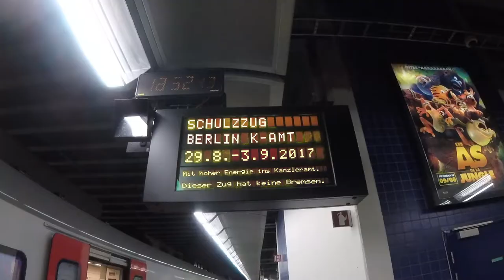Der Schulzzug fährt los!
Am 29.8. ist es soweit: der Schulzzug fährt los! Wie wir zum Schulzzug gekommen sind, erfährt ihr in diesem Video. Folgt dem Schulzzug auf Facebook, um immer auf dem neuesten Stand zu bleiben!